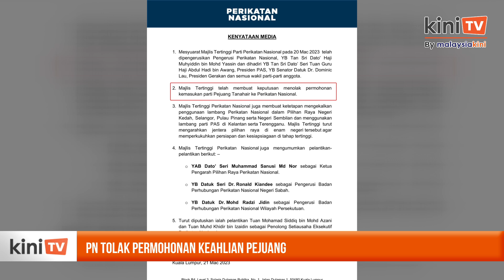Hasrat Pejuang sertai PN gagal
Usaha Pejuang untuk mendapatkan keselamatan politik yang lebih terjamin dengan menyertai PN gagal.

Majlis Tertinggi PN hari ini memutuskan untuk menolak permohonan Pejuang menyertai gabungan tersebut.